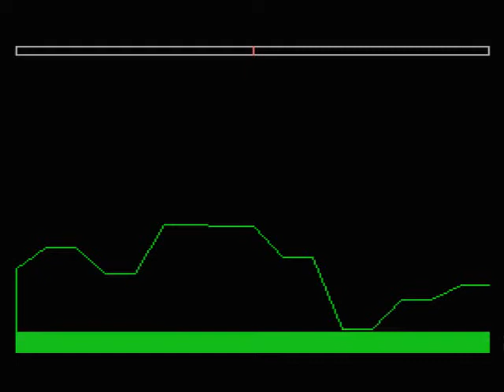Fin Lander / MSX / BASIC 10liners 2018 PUR-120